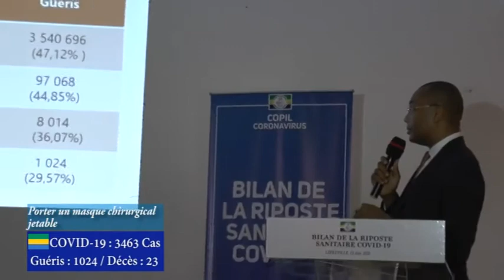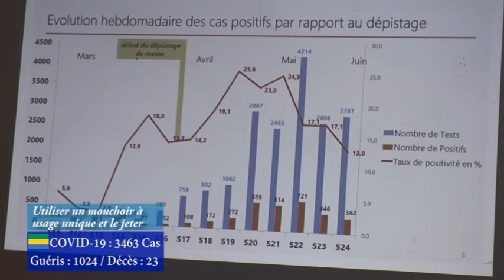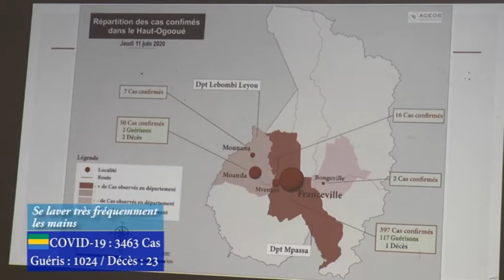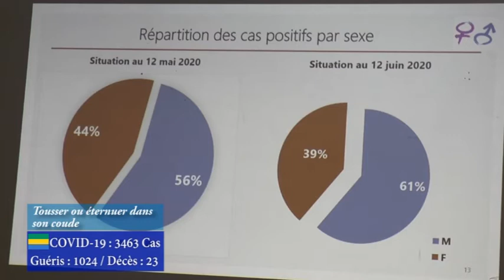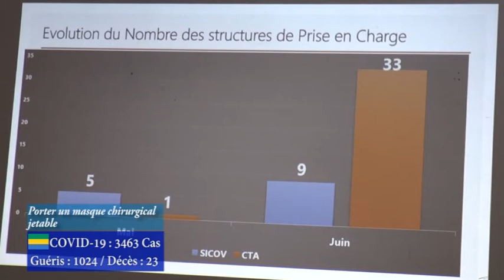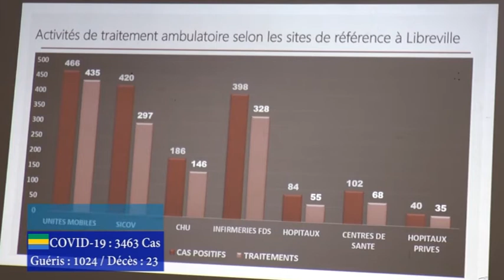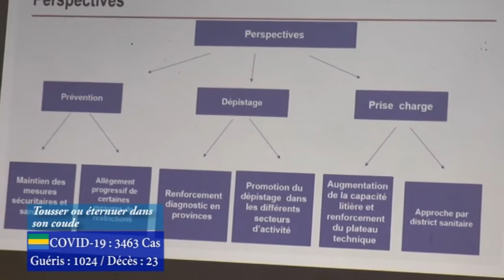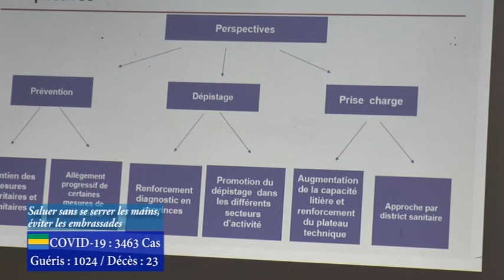Covid-19: le COPIL dresse son bilan à mi-parcours